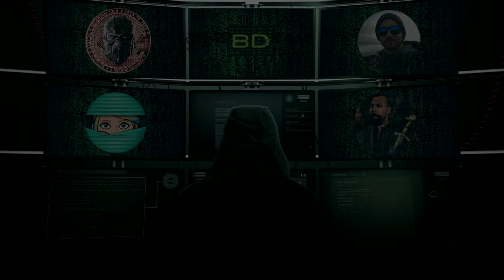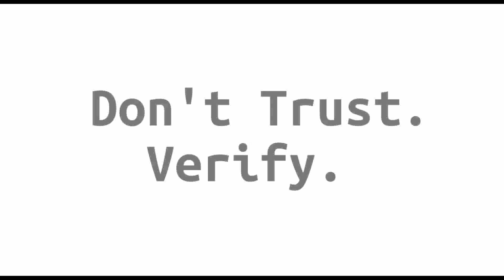Block Digest #192 - Teddy Bear Confides in HeadDesk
Welcome to episode #192 of Block Digest! (Thursday, September 26th 2019)

Google Quantum Supremacy?